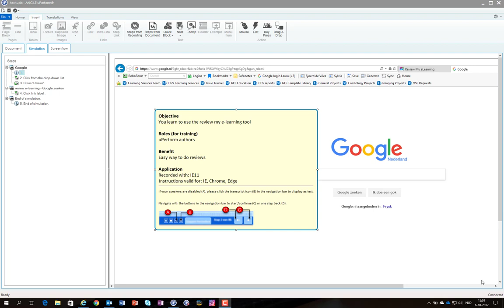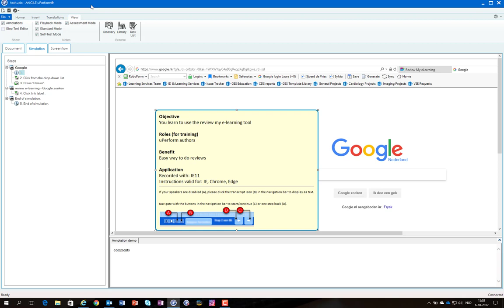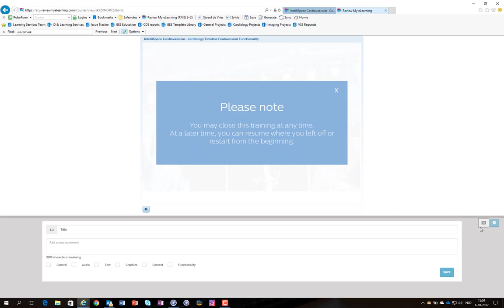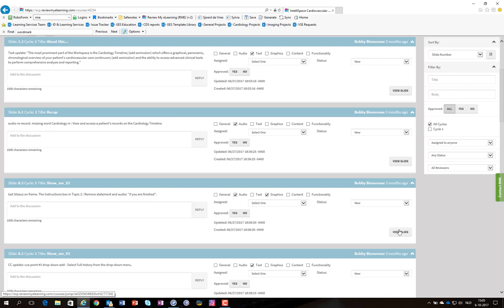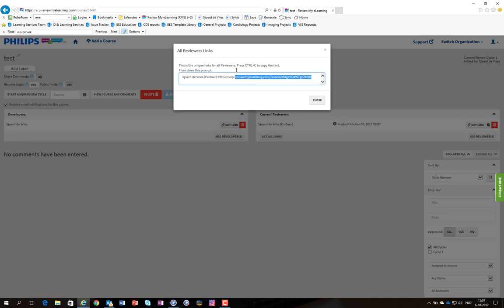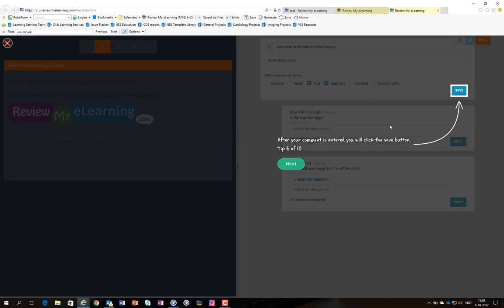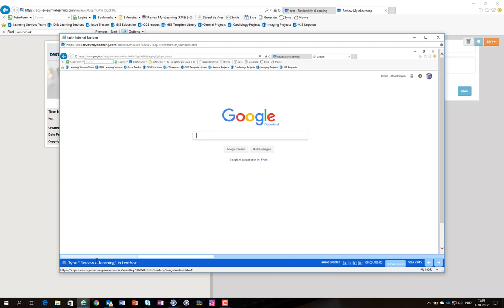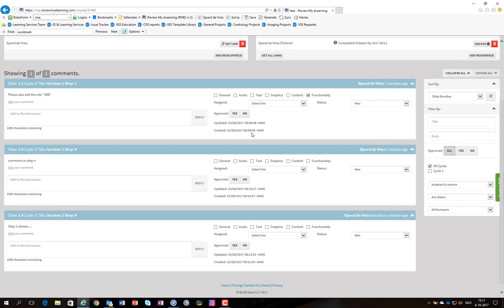Using a review process in uPerform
This tutorial describes two possible review processes:
1. Using Ancile's features
2. Using another tool like

Take note that Reviewmyelearning does not fully support uPerform, but it is a great tool to do review management.